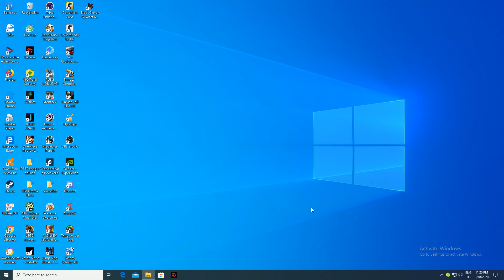Roblox - Test nhân phẩm khi lụm 4 trái ác quỷ 1 mình vào đêm khuya NHỌ hay HÊN | Blox Fruits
Có gì sai sót các bạn cứ bình luận bên dưới nhé
Mình sẽ đọc hết cmt của các bạn
Link Game ;